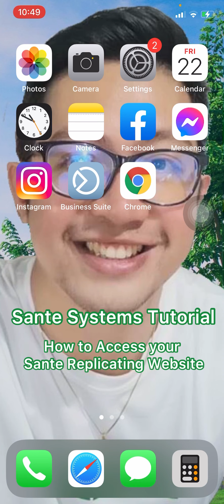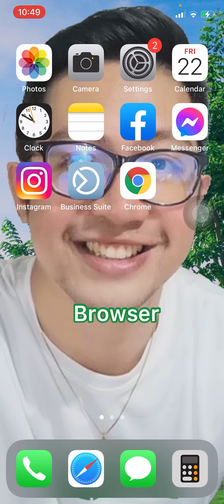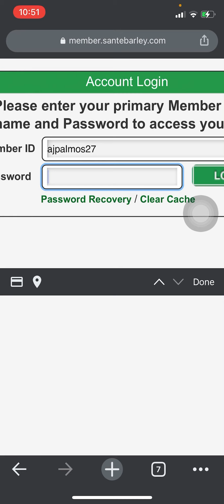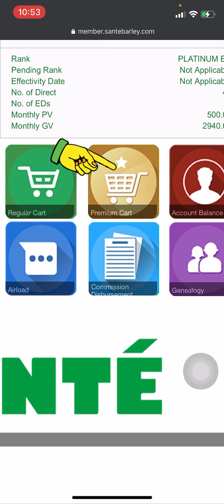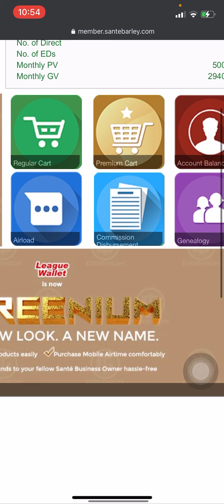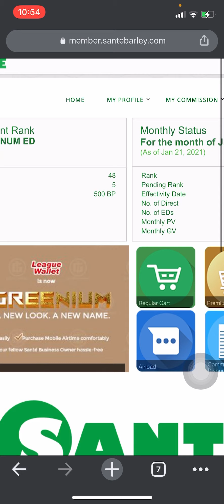FAQ'S: HOW TO ACCESS YOUR SANTE WEBSITE SHORT TUTORIAL / SANTE BARLEY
Paano i-access ang inyong Sante Website

Hi mga Ka-Sante! This is just a short tutorial on how you can access your Sante Website using your mobile phone. Para updated ka sa mga upcoming videos natin.:)